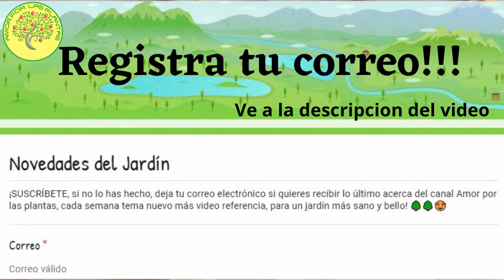☝ Cómo germinar semillas de cereza - Éxito asegurado - 🍒🌸🍒